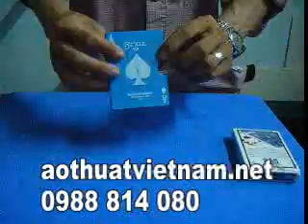khung kep bo bai- ảo thuật gia KENKEN aothuatvietnam.net 0988 814 080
hộp thần kì - 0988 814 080 ảo thuật gia KENKEN aothuatvietnam.net